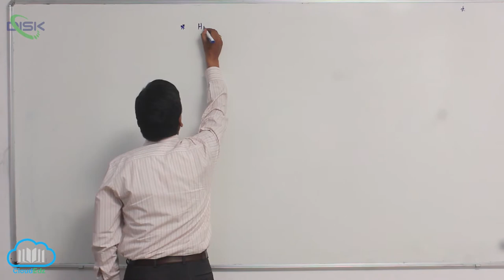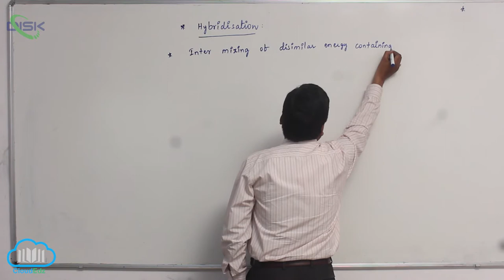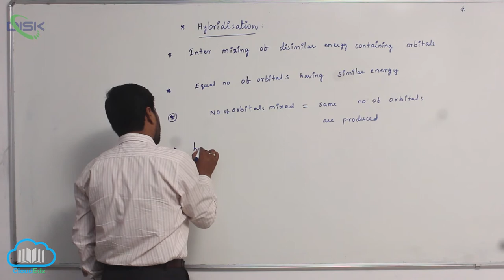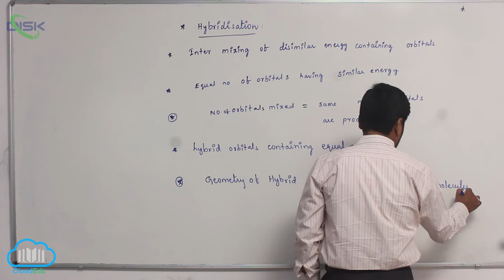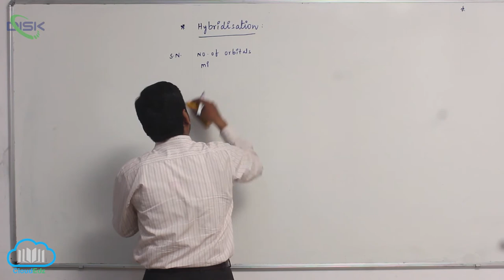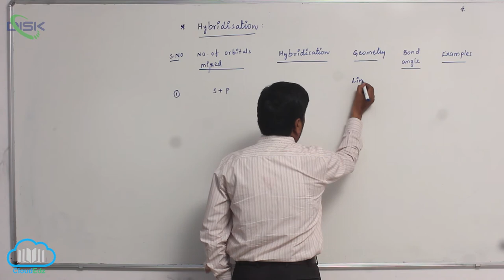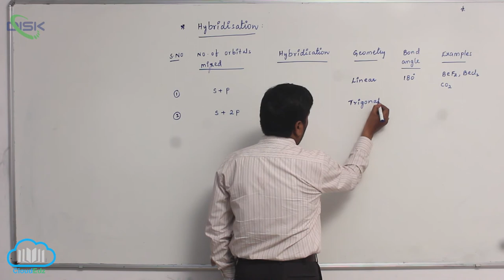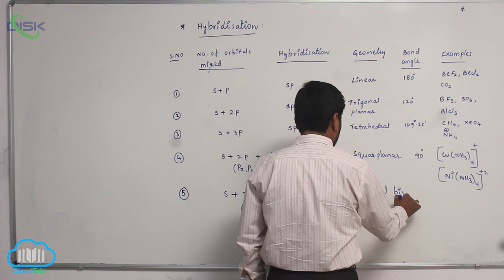1st YEAR INTERMEDIATE (HYBRIDISATION – 1)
1st YEAR INTERMEDIATE
CHEMICAL BONDING AND MOLECULAR STRUCTURE
HYBRIDISATION - 1